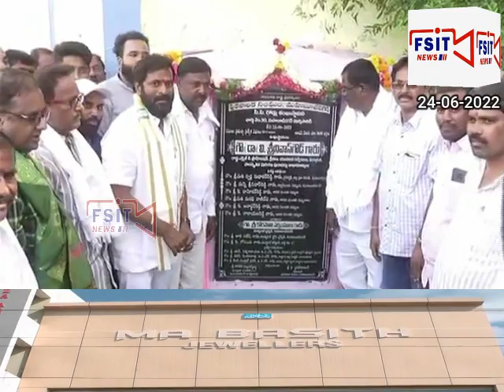Mahbubnagar town ki taraqqi me naujavaan shamil ho wazir Srinivas Goud